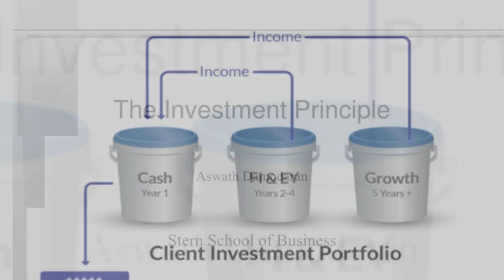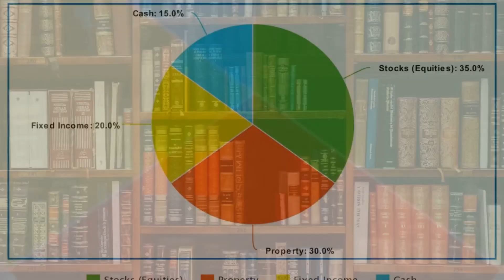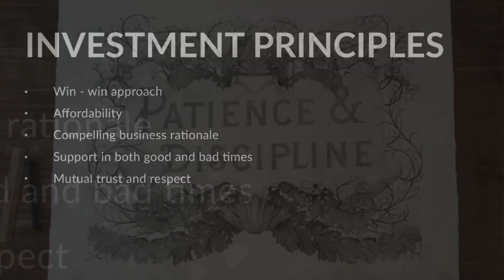The Art of Investing for Growth Nurturing Your Financial Future